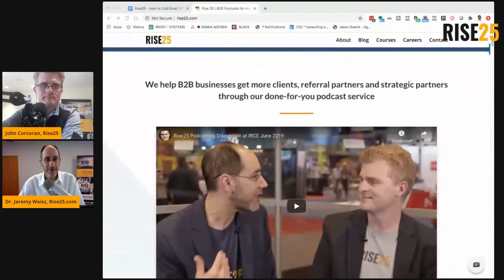John Corcoran of Rise25 on InspiredInsider with Dr. Jeremy Weisz